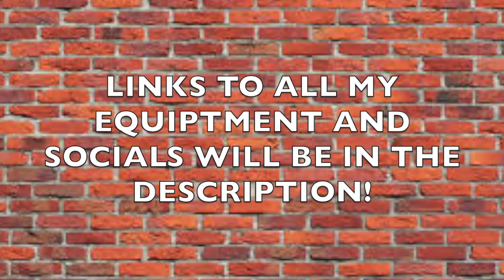MY VIDEO EQUIPMENT TOUR PART 1 (Behind The Scenes Ep 1)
Welcome to a tour of my equipment for filiming! I hope you enjoy, and if your starting out like me, maybe some of the products and equipment will be good for you.

EQUIPTMENT IN THIS VIDEO
Soft Box Lights (LWGD)
Green Screen (Kate's Professional Backdrops)
Backdrop Stand (Emart)
Lavalier Mics (SoLID)
Splitter Cable (UGREEN)
8IN Ring Light (aptoya)